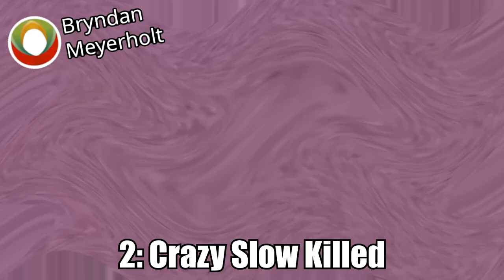Klasky AGF Center Effects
Haven't done one of these in a while…